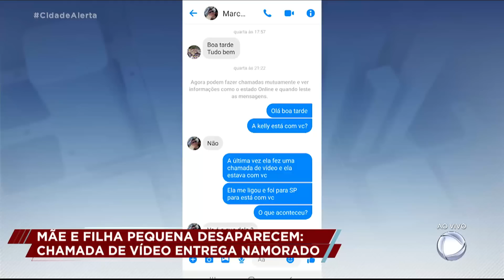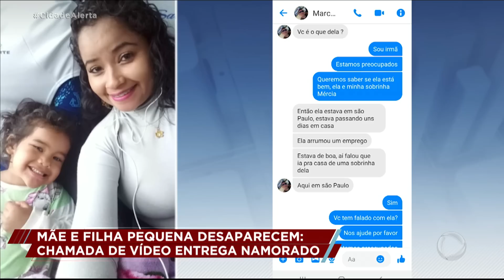Mãe e filha pequena desaparecem e namorado tem atitude suspeita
Kelly, de 29 anos, e a filha, de 4, estão desaparecidas desde o dia 19 de março. Kelly saiu de Belém (PA) em outubro e veio para São Paulo para viver com Marcelo, um homem que conheceu pela internet. Desde o sumiço, porém, Marcelo teve algumas atitudes suspeitas, segundo a família da jovem. Procurado, ele afirmou para a irmã de Kelly que não a conhecia, mas uma chamada de vídeo revelava que ele estava mentindo. Por que Marcelo não disse a verdade? O que ele escondia? Confira na reportagem.